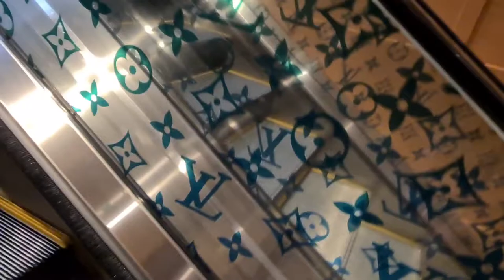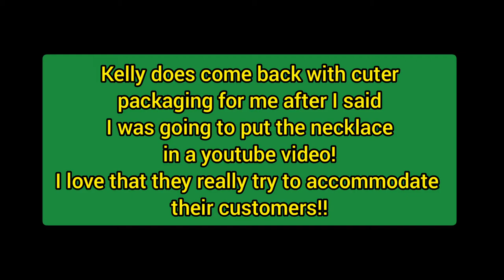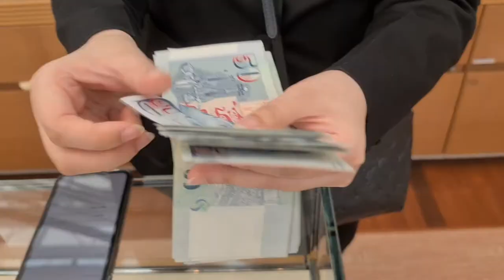[VLOG] BUYING JHOPE'S LOCK NECKLACE @ LOUIS VUITTON